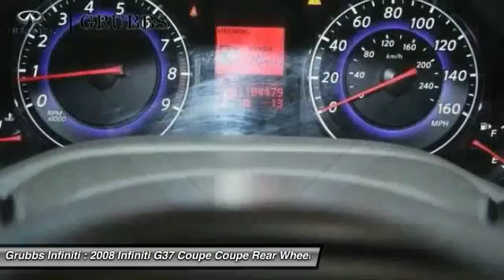2008 Infiniti G37 Coupe Dallas Ft. Worth Grapevine 8M106638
Grubbs Infiniti
1500 E State Highway 114

Grubbs Infiniti is excited to offer this 2008 Infiniti G37 Coupe. With a CARFAX Buyback guarantee from Grubbs Infiniti, you'll drive away with more than just a great Infiniti G37 Coupe. You'll drive away with peace of mind. One of the best things about this Infiniti G37 Coupe is that it has low, low mileage. It's ready for you to truly break it in. Added comfort with contemporary style is the leather interior to heighten the quality and craftsmanship for the Infiniti G37 Coupe More information about the 2008 Infiniti G37 Coupe: Infiniti's 2008 G35 sedan and G37 coupe are quite different in appearance yet have a similar, sharp-edged character that lends priority to performance over comfort. That's not to say that their interiors aren't well-appointed both models come with great seats, an elegant interior with nice materials, and very impressive audio systems. Both G models stand out for offering overall performance near the top of its class, when compared with other V6 sport sedans and coupes in its price range. The new coupe manages to step up its performance capabilities without reducing driver comfort, with a rear limited-slip differential, 4-Wheel Active Steer system, and Sport Brakes on the options list. Interesting features of this model are Performance, attractive interior, and available performance and technology options. Price Does Not Include Dealer Added Options.